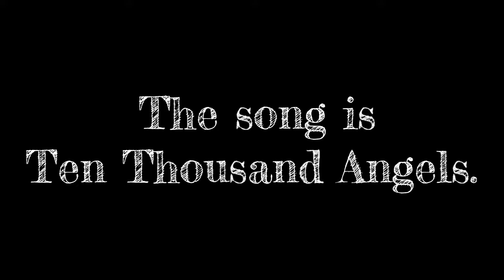Double Bass G Ocarina from ICO demo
This is the first Double Bass G ocarina sold by IMPERIAL CITY OCARINA. Please let us know what you think.